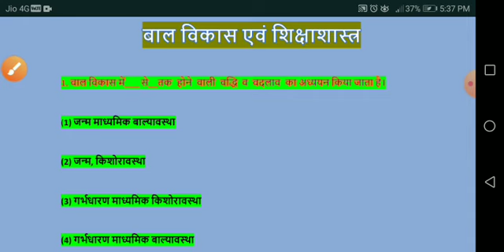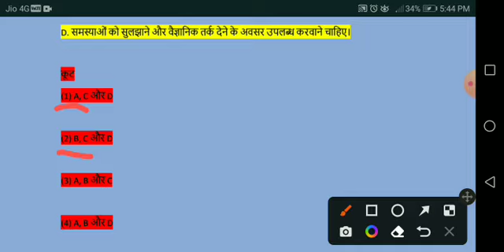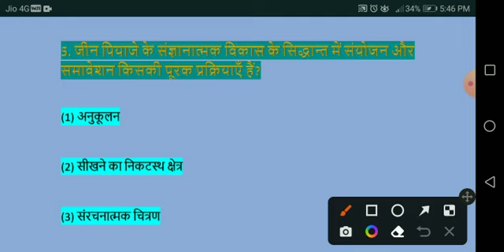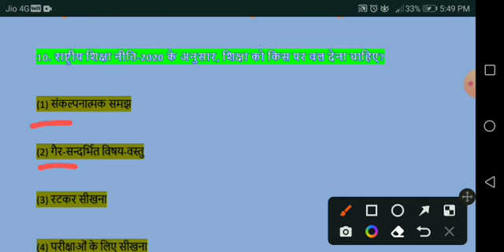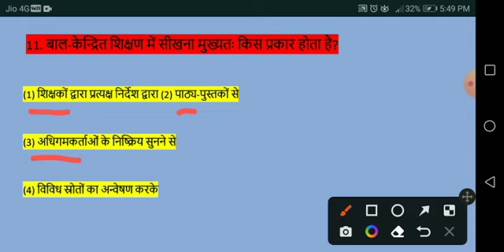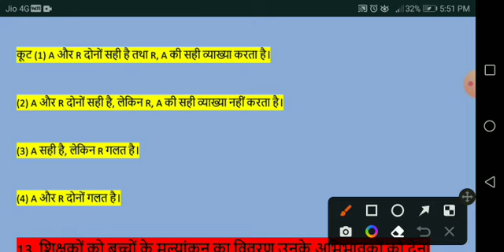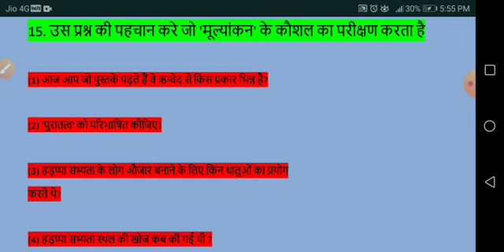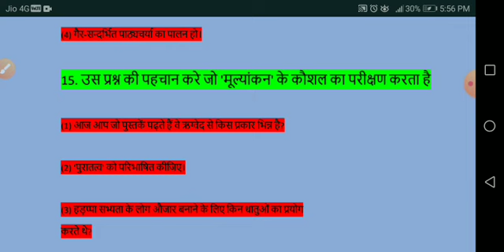CTET previous year question paper 2022 ¦ CDP previous year question paper ¦ CTET pyq questions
ctet pyq
ctet preparation strategy 2022
ctet previous year question paper in bengali
ctet previous year question paper book
ctet previous year question paper math
ctet previous year question paper evs
cdp pyq by himanshi singh